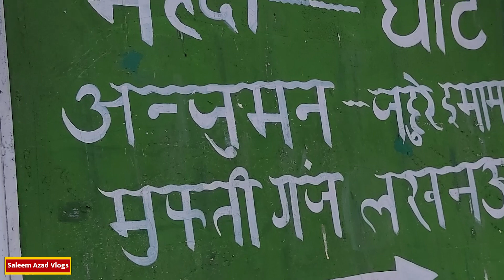अंग्रेजों का बनाया पीपा पुल लखनऊ में आज भी है | pipa pul | Saleem Azad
Hi friends I am Saleem Azad working on Youtube as a professional vlogger with the name of "Saleem Azad Vlogs"

About Video:
The Pipa Bridge built by the British in Lucknow is still there and people use it to cross the Gomti River from Lucknow to the village. This Pipa Bridge has been built on the Gomti River in Gau Ghat area of Lucknow. People also come from far away to see this bridge.

About channel:
Welcome to the official vlog channel of Saleem Azad. Let’s explore the possible things of world and creation of God in an attractive way and informative as well.